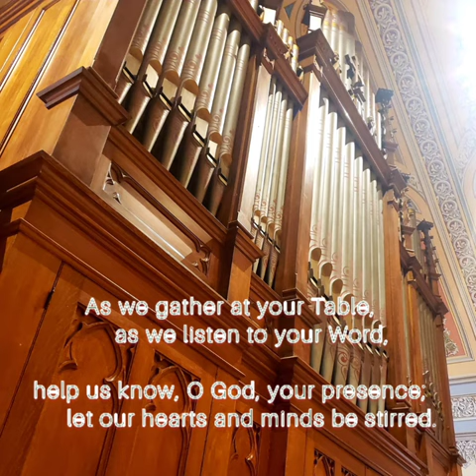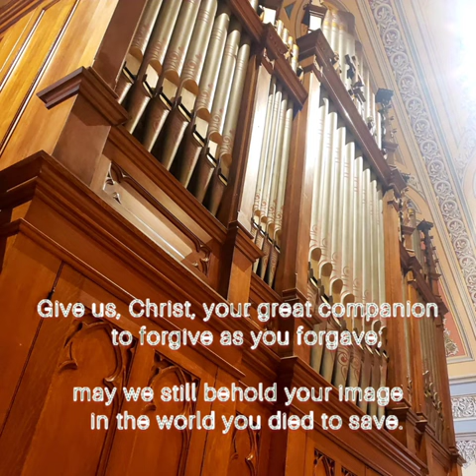As We Gather At Your Table (tune: Nettleton)